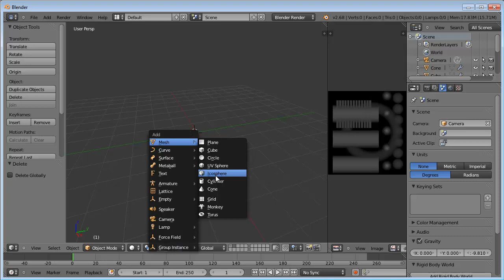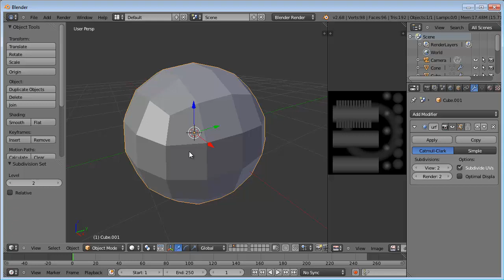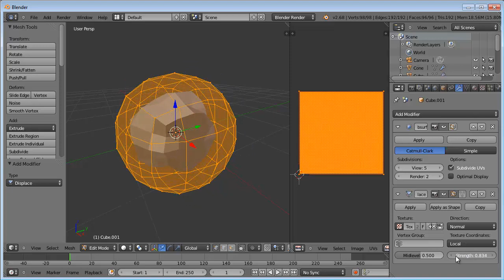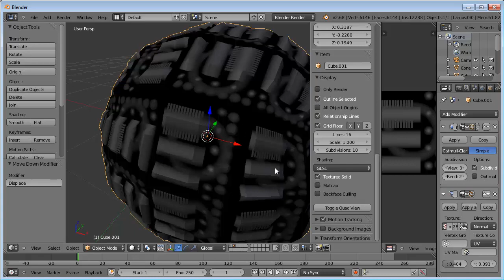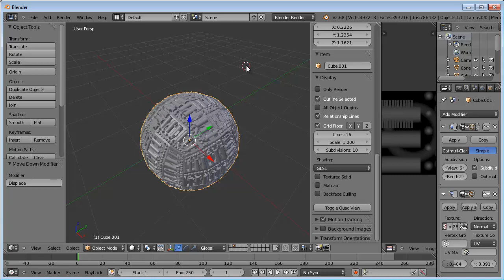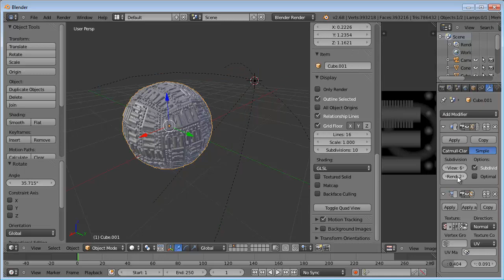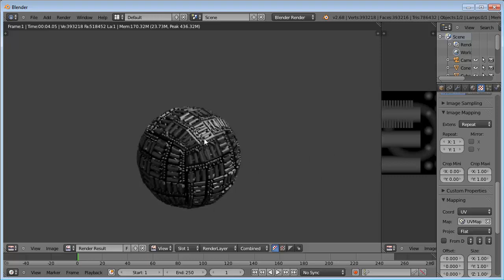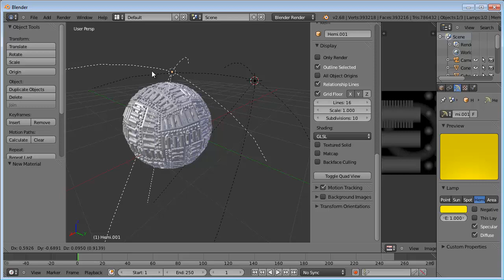displacement map pt4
In questa quarta parte impariamo come applicare la displacement map ad un oggetto un po' più complesso di un piano (una cubo-sfera).